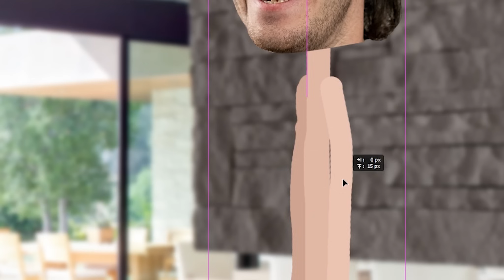THE RETURN OF THE CHAIR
🐾 THE UNDERDOGS 🐾